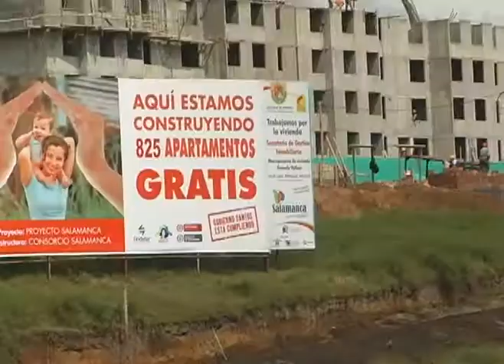LA CAMPANA MARTES 11 JUNIO 2013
el lío que se presento hoy en el proyecto salamanca de la alcaldía de pereira, la historia de la señora olga cortes la cual alega que ese lote es de su propiedad, el poco afecto que despierta en los diputados el contralor de risaralda y el diputado jj arias y su afán de protagonismo como lo expresan sus colegas. LA CAMPANA! de todo sobre la política!